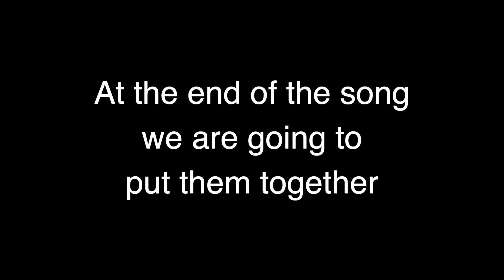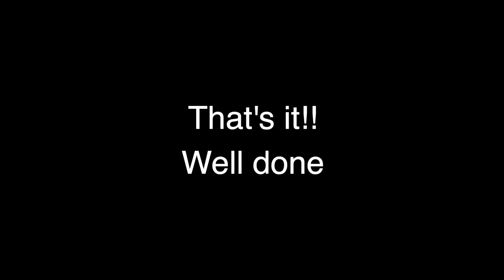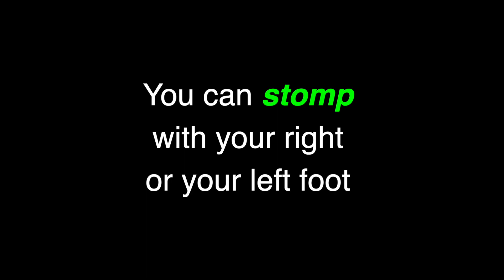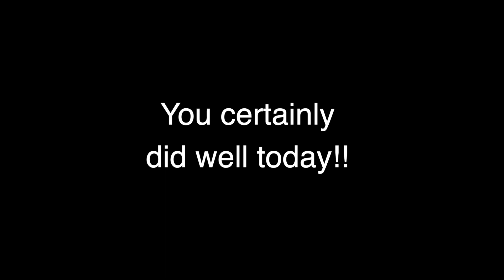Star Wars, Clap and Stomp on beats 1, 2 & 3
Rhythmic videos specially designed for students with autism that include visual cues to practice clapping and stomping on different beats.